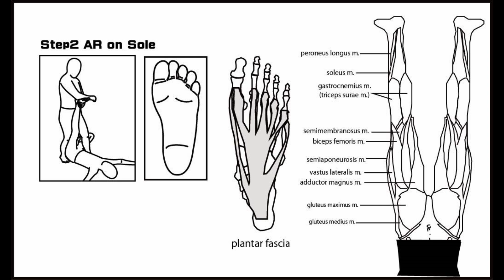CCAL2 43 02 AR on Sole